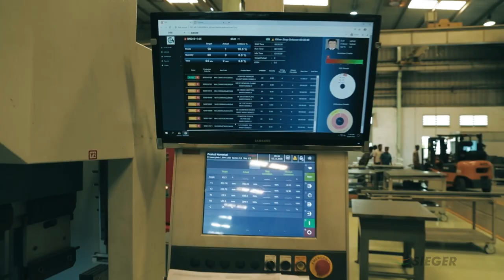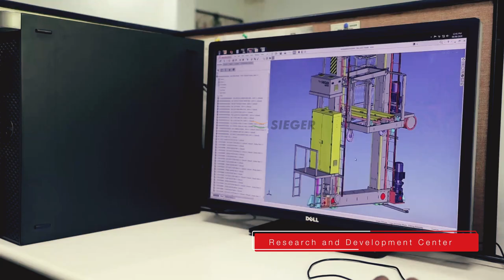SIEGER SPINTECH - Corporate Video.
Sieger Spintech,  headquartered in Coimbatore ( India ), is a leading provider Automation Solutions for Textile Mills, Multi-Level Car Parking Systems, Automatic Storage and Retrieval Systems for Warehouses and Distribution Centers. Since 1994, our products function across the globe to optimize processes at increased efficiencies.

Our Textile Machinery Division manufactures precision products that have proven to extremely reliable. We are the World's leading manufacturer of Yarn Conditioning Plants.

SIEGER Parking has executed Multi-Level Car Parking Systems over heights of 35 meters. 100% customer satisfaction has paved the way for our exponential growth in the sector. We have built India's largest puzzle parking system one of its kind in the world. As the need and adoption of Automated Parking increases in India, Sieger parking is positioned to provide solutions for any type of project.

Our Automatic Storage and Retrieval Systems ( AS/RS ) are technologically advanced with Integrated Intralogistics. Our systems are designed, manufactured and executed with one primary goal - Space and Process Optimization.
We have executed projects for different sectors and we are looking forward to exploring the high potential of space optimization across the Globe.

Our R&D works seamlessly with a world-class manufacturing facility to provide high-quality automated solutions in the field of Textile Machinery, Automatic Car Parking, Automatic Storage, and Material Handling Systems.

Here is a quick look at our capability as a Team and the Reliability we bring across all our products!